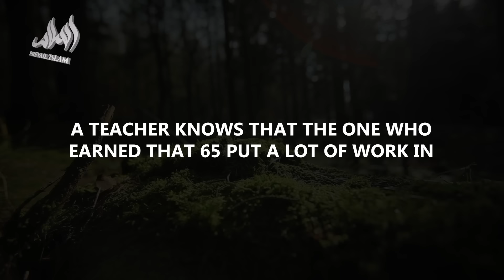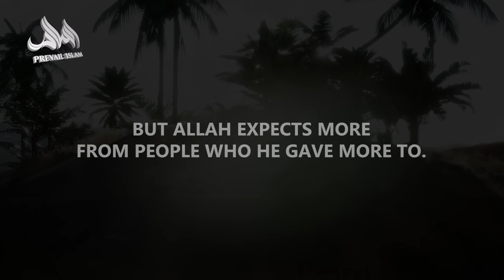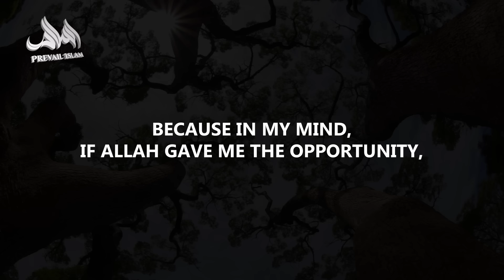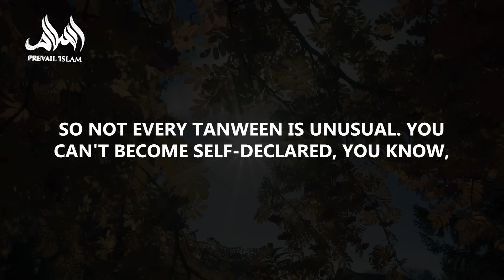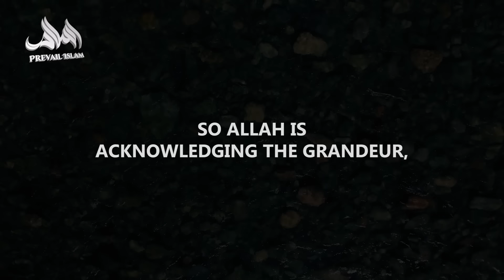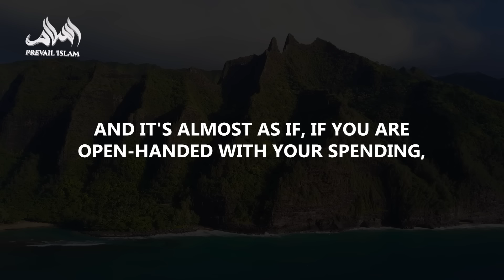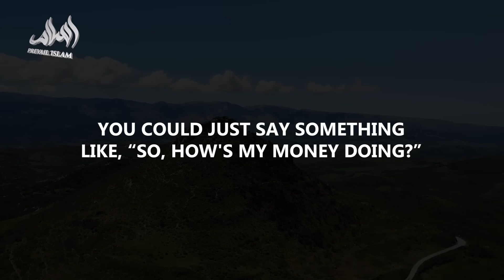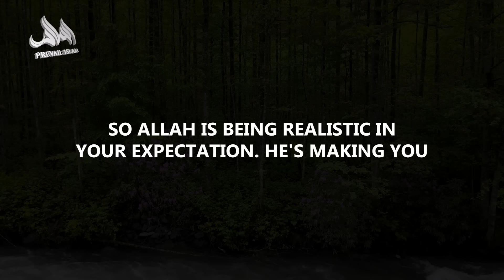ALLAHS WISDOM BEHIND EVERY TRIAL | Nouman Ali Khan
🌟 Allah only burdens us within our capacity! Nouman Ali Khan explains "Maaa Aataahaa" and how Allah expects us to give our best based on what He’s given us. 📈✨

In this session, understand how each test brings new strength, and why generosity, especially in tough times, opens doors of ease and blessings. 🌈

Nouman Ali Khan, Nouman Ali Khan English lectures, Nouman Ali Khan classes, Nouman Ali Khan Bayyinah lecture, Nouman Ali Khan FQE (Free Quran Education), Nouman Ali Khan shorts, Nouman Ali Khan motivation, Nouman Ali Khan khutbah for youngsters, Islamic motivational video, Motivational speech